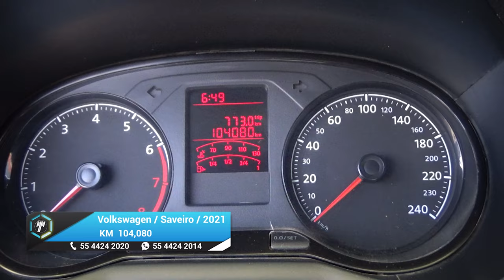Volkswagen / Saveiro / 2021 - 19876